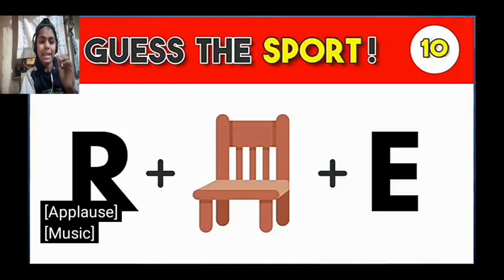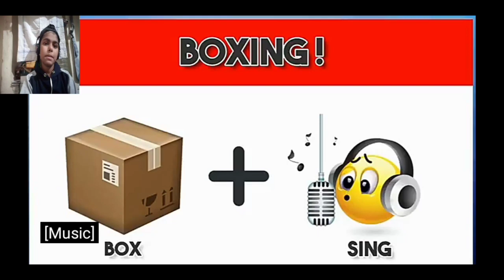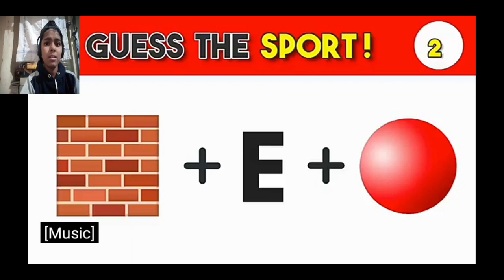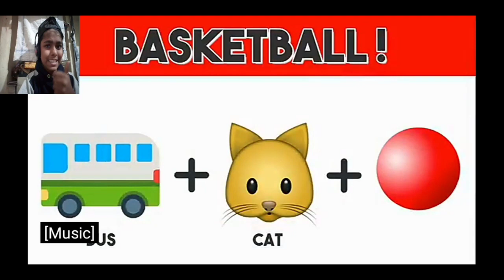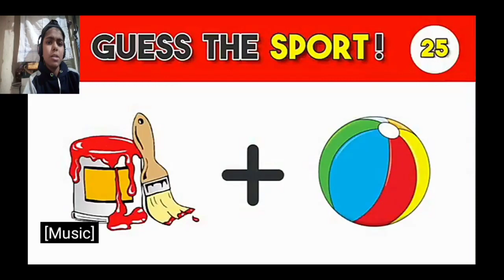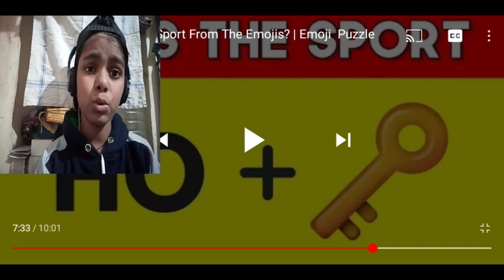PRO MINECRAFT GAMER REACT #1